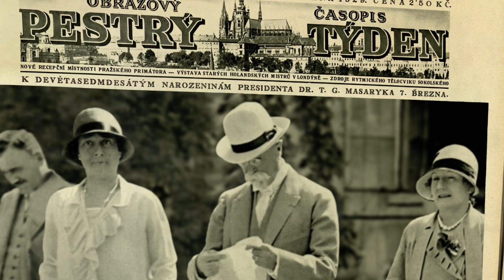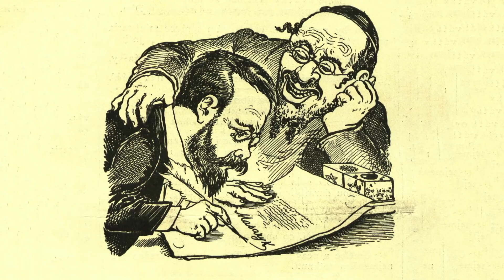Poslechněte si myšlenky TGM!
Výstava Fenomén Masaryk připomíná mimořádnou osobnost prvního československého prezidenta T. G. Masaryka a nastiňuje různé pohledy na tohoto nevšedního člověka. Podívejte se na video, které zachycuje některé z jeho myšlenek.
Video vyrobila společnost Krutart, hudba: The People by Kyle Preston - Like Clockwork, licence na hudbu: Martin Juza, 108760.